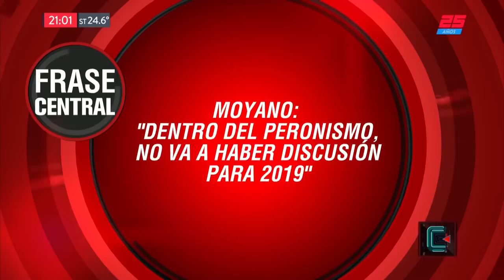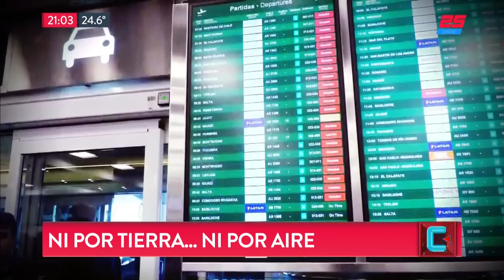Caos en los aeropuertos | TN CENTRAL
Programa de "TN Central" emitido el Jueves 8 de Noviembre de 2018.